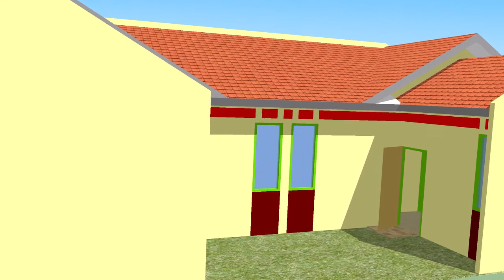Gambar Type 30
Contoh disain gambar perumahan sederhana type 30